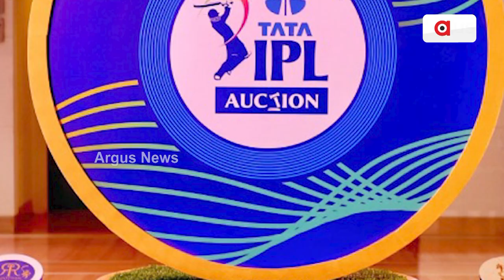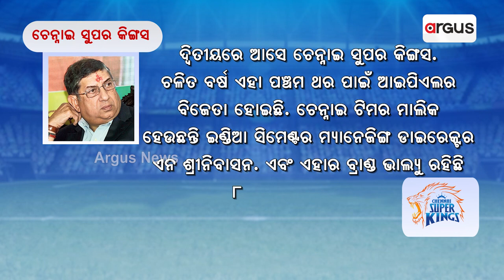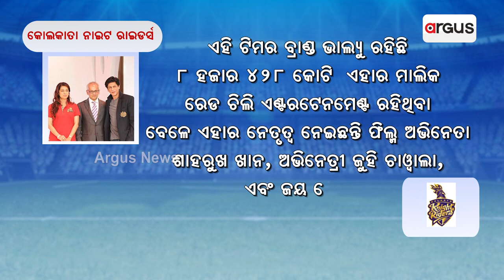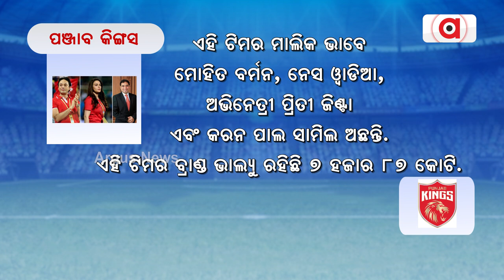Watch To Know, Who Gets More Profit From IPL Events And About Their Owners